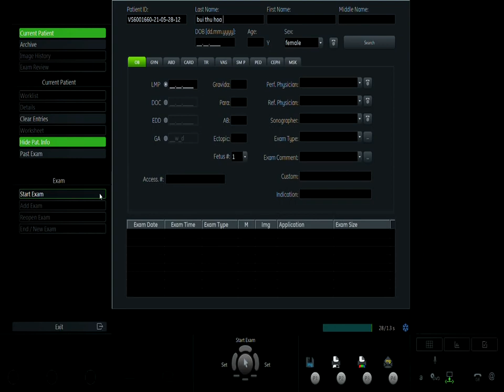BÙI THU HÒA 28/05 V1